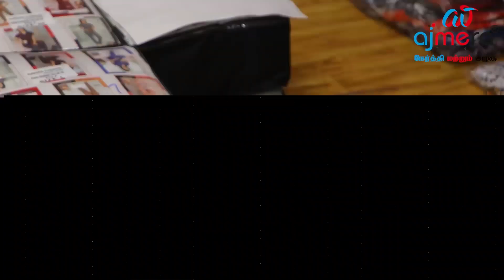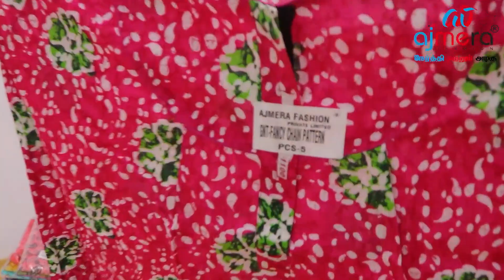LATEST NIGHTY COLLECTIONS|AJMERA FASHIONS SURAT|HOUSEWIFE BUSINESS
மேலும் விபரங்களுக்கு,

Call or Whats App - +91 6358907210 / 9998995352
Direct On Whats App -

✅Ajmera Fashion.